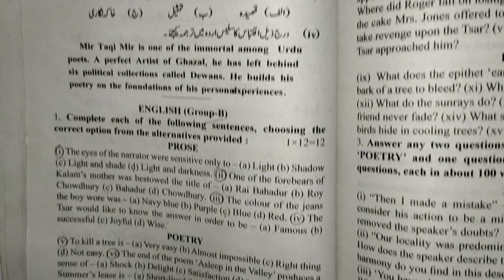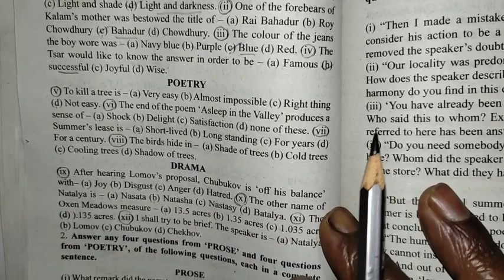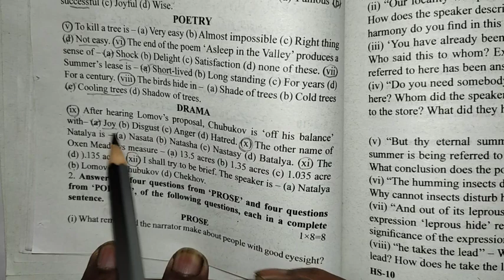H.S. ABTA Test Paper 2024 Solved. || H.S. ABTA Test Paper English Page 288 Solved.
H.S. ABTA Test Paper 2024 Solved. || H.S. ABTA Test Paper English Page 288 Solved.@NipakNag

English Grammar 👉